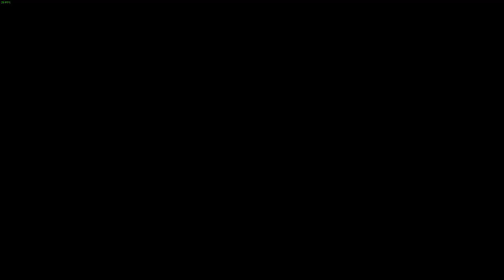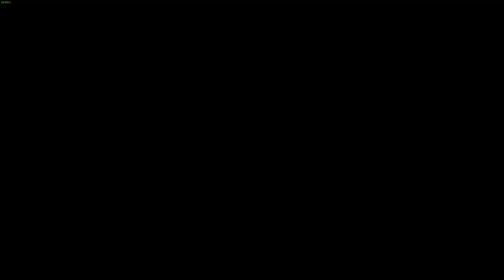Part 46: Finale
XCOM2 WOTC L/I modded run

It has all lead to this, the final battle. A small team of three makes a diversion at the ADVENT broadcast nexus followed by the Commander personally leading a team hand picked from XCOM's best to assault the Aliens inner sanctum.